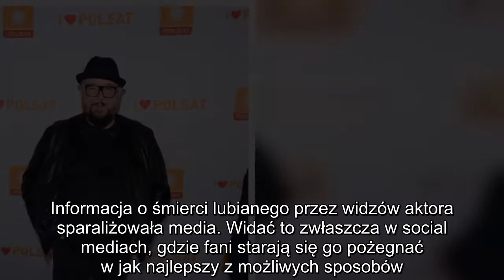Lekarz o ostatnich, ciężkich chwilach Dariusza Gnatowskiego. Kilka godzin później zmarł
Dariusz Gnatowski nie żyje. Niestety pomimo wysiłków lekarzy i pielęgniarek nie udało się go uratować. Dyrektor szpitala opowiedział, jak personel walczył o życie aktora. Wstrząsające słowa.

Pandemia koronawirusa cały czas jest wielkim zagrożeniem. Niestety liczba osób chorych lawinowo wzrasta, a każdego dnia odnotowuje się kilka tysięcy nowych przypadków zachorowań. Pomimo restrykcji rządowych i sanitarnych zagrożenie nie ominęło także świata show-biznesu. Codziennie do informacji publicznej przedostają się kolejne informacje, o znanych i lubianych, którzy zmagają się z zakażeniem.

We wtorkowe popołudnie pojawiła się informacja o śmierci znanego i bardzo lubianego aktora – Dariusza Gnatowskiego. Artysta występował w teatrze i grał w filmach, jednak największą sławę przyniosła mu postać serialowego Arnolda Boczka, w którego wcielał się w sitcomie Świat Według Kiepskich. Informację o śmierci przekazał jeden z lekarzy w rozmowie z dziennikarzem RMF FM.

Aktor trafił dziś do szpitala w bardzo ciężkim stanie. Mimo długiej reanimacji i wysiłków lekarzy nie udało się go uratować — komentował Mikos.

Ustalono także, że aktor miał „zapalenie płuc i ciężką niewydolność oddechową”. Jednemu z dziennikarzy RMF FM udało się także dowiedzieć, że Gnatowski był zarażony koronawirusem. Ponadto zmagał się on ze sporą nadwagą i cukrzycą typu 2.

Dariusz Gnatowski nie żyje: ostatnie chwile aktora
Informacja o śmierci lubianego przez widzów aktora sparaliżowała media. Widać to zwłaszcza w social mediach, gdzie fani starają się go pożegnać w jak najlepszy z możliwych sposobów. Wspominają jego role i składają rodzinie kondolencje. Jeszcze długo nie będą mogli pogodzić się z jego śmiercią.

Podczas rozmowy z dziennikiem Super Express dyrektora Szpitala Specjalistycznego im. J. Dietla w Krakowie zdradził, w jakim stanie Dariusz Gnatowski trafił do szpitala.

Trafił do nas w bardzo ciężkim stanie, właściwie kilka godzin po przyjęciu do szpitala zmarł. To była bardzo trudna, bardzo żmudna akcja reanimacyjna, ogromny wysiłek lekarzy i pielęgniarek, którym bardzo dziękuję, bo włożyli mnóstwo serca, mnóstwo energii, by uratować Darka Gnatowskiego, niestety nie skończyło się to optymistycznie i Darka żegnamy – mówi Marcin Mikos.

Niestety aktora pomimo ogromnego wysiłku personelu medycznego nie udało się uratować.

Każda osoba, nawet publiczna, ma prawo do pewnej sfery prywatności, nie chciałbym wchodzić tutaj w szczegóły. Mogę powiedzieć tylko, że trafił z bardzo ciężką niewydolnością oddechową, z potężnym obrzękiem i to był naprawdę bardzo ciężki stan i mimo naszego wysiłku nie udało się go uratować – zdradził Marcin Mikos.

W chwili śmierci aktor miał zaledwie 59 lat.